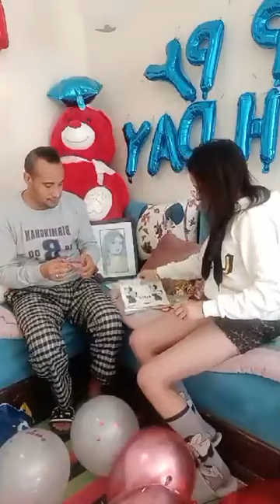مرحبا بكم فاللايف...اليوم عدنا حفلة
رابط الفيديو كليب دأغنيتي  10 مليون